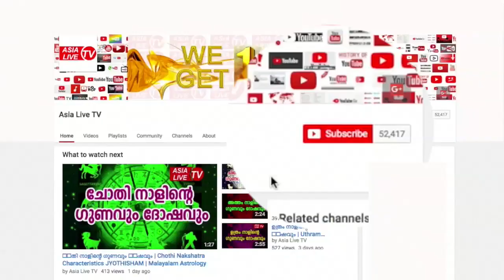എന്ത് ചെയ്തിട്ടും ഒന്നും നടക്കുന്നില്ല മുഴുവൻ തടസ്സം | Astrology | 9446141155 | Online Astrologer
(Astrologer; Astrological announcer of Asianet and Kairali TV fame)
മനപ്പുറത്ത്  മഠം, തടിയൂർ, തിരുവല്ല- 689545
ജ്യോതിഷോപദേശങ്ങൾക്കും നേരിൽ വരുവാനും പരിഹാരങ്ങൾക്കും വിളിക്കുക:  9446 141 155
Only Booking. Consulting Time: 11am to 3pm

എന്ത് ചെയ്തിട്ടും ഒന്നും നടക്കുന്നില്ല. മുഴുവൻ തടസ്സം | Malayalam Astrology | 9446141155 | Online Astrologer | Astrology | Horoscope | Zodiac | Vastu | Malayalam Astrology | Malayalam Jyothisham | Thadiyoor Kalesh Kumar